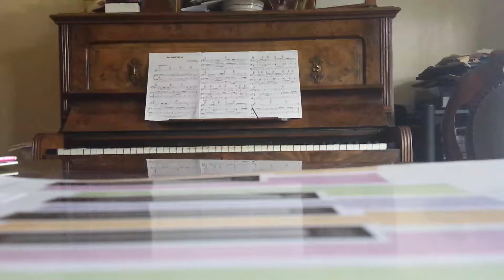Partial My Immortal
Only partial cover and poor quality